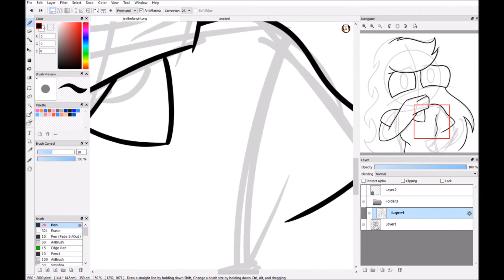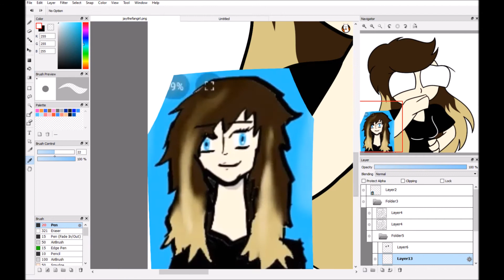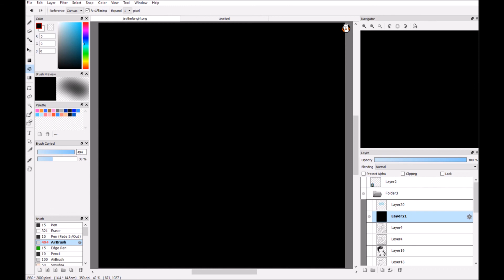Gift for Jaythefangirl {Speedpaint}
Hey jay, hope you like your pic. This is kinda rushed, but its still good to me. Still, hope you like it.

Also, yes, I haven't been doing much animations, but that's because they take too much time (obviously lol). There are actually lots of unfinished ones, but not really, cuz I deleted them after my style changed. I just need to think of the posses, meme and work on the movement. I hope y'all understand. Thanks